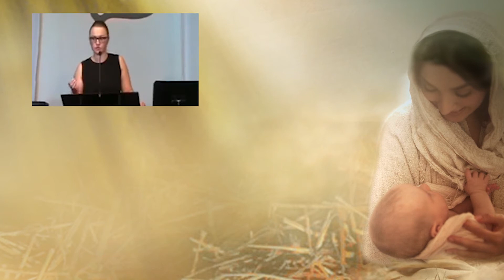Announcements: Week of 11/27/2016